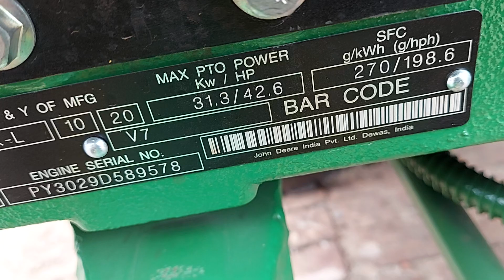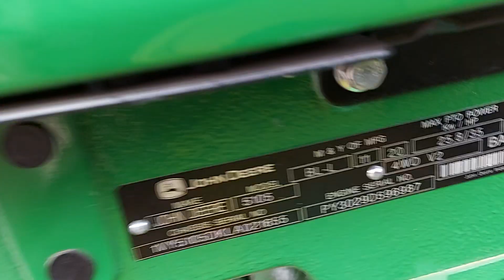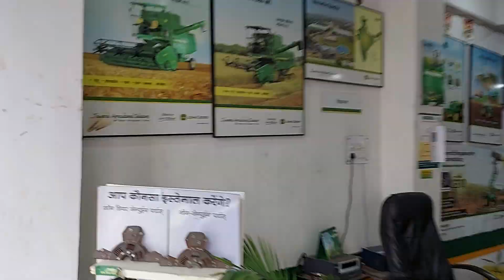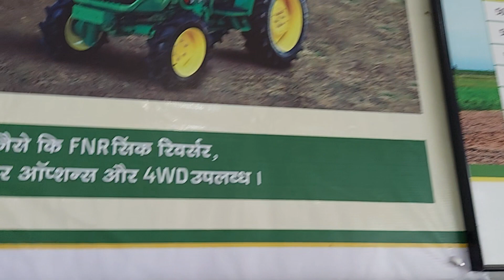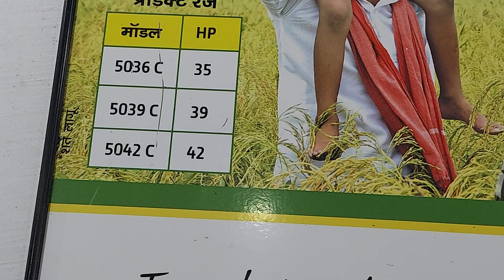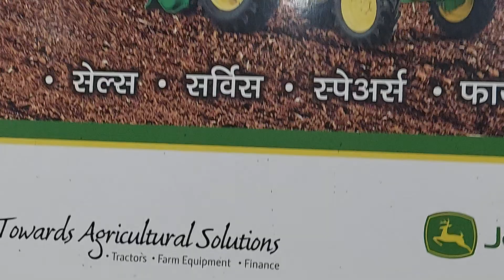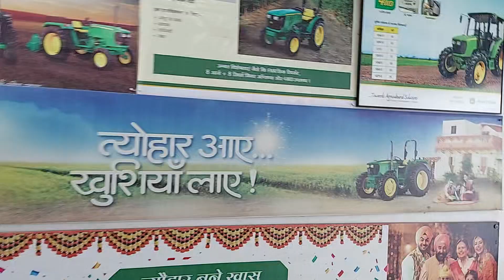आ गया ,5050 D ya 5105 4x4 JOHN DEERE tractor